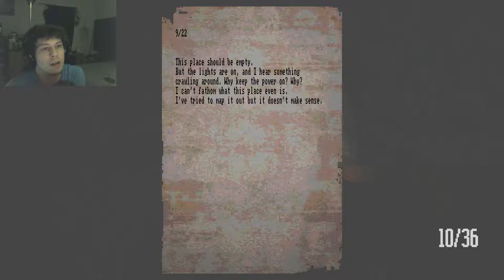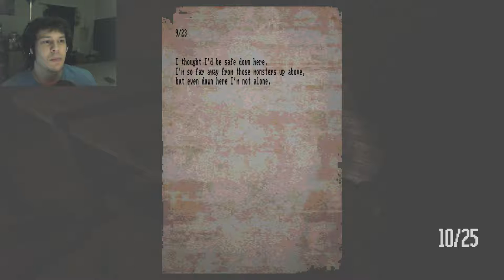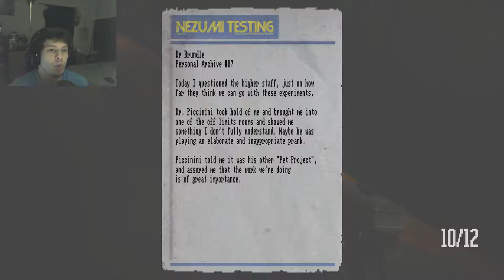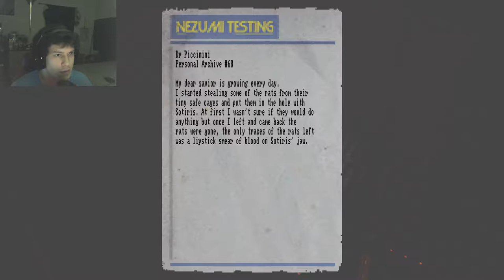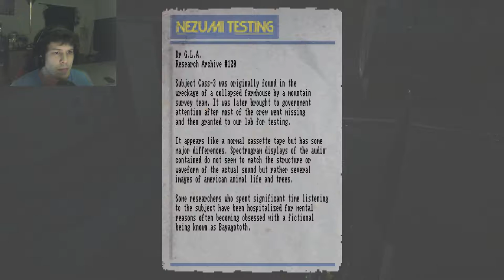Doggy??? - Lost in Vivo #6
I cannot read